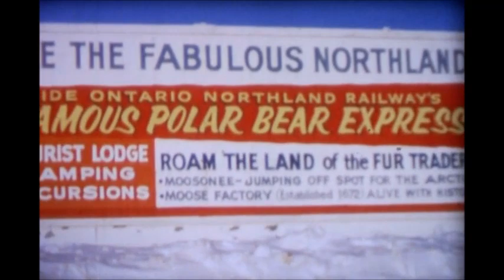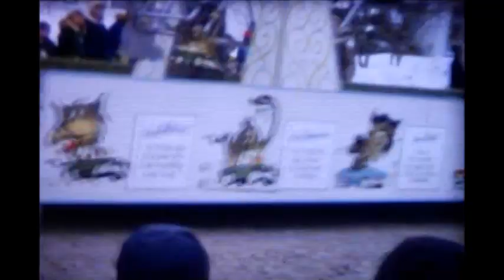1972 Cochrane Winter Carnival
This Christmas, I digitized my late father's 8mm films strips. In the collection were a few extended sequences of the winter carnival. Here's the one from 1972.
Among other things, it shows the parade, fishing derby and polar bear dip.